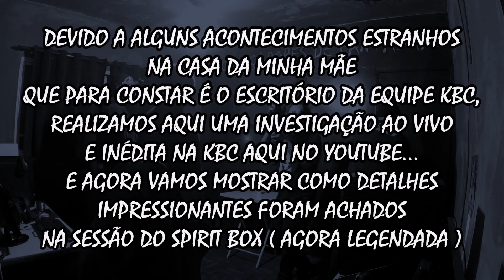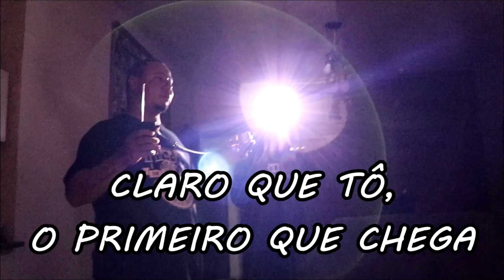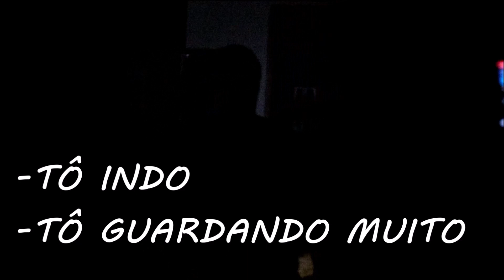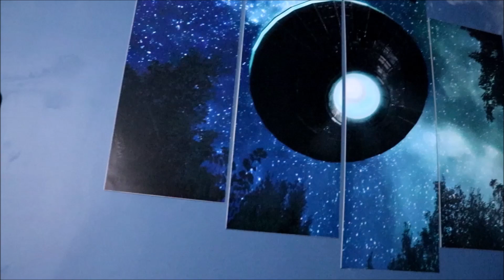AS VOZES NO SPIRIT BOX PARECIAM CONHECIDAS DA EQUIPE - INVESTIGAMOS APARIÇÕES NO ESCRITÓRIO DA KBC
👻Família KBC não esqueçam por favor de deixar o LIKE e quem não é INSCRITO, vamos SE INSCREVER na KBC ok👊, e sempre se puder indicar a KBC para um amigo😊, isso ajuda e muito nosso Canal a crescer e fortalecer🙏, vamo q vamo família, rumo a 1 Milhão de Kbcs❤

Canal KBC
Cx.Postal: 180
Guaratinguetá-Sp
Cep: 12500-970